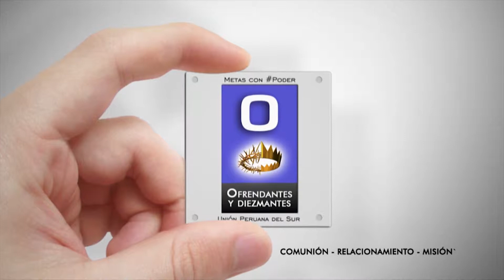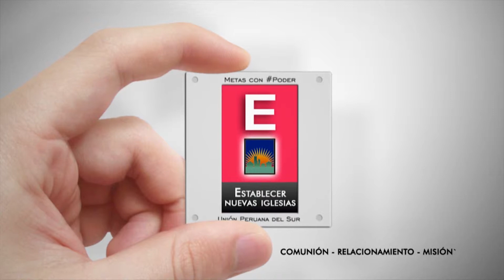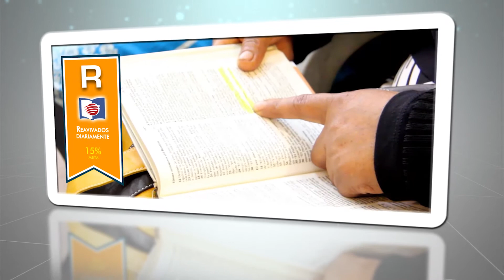SPOT PODER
Spot donde se muestra todas las metas con PODER